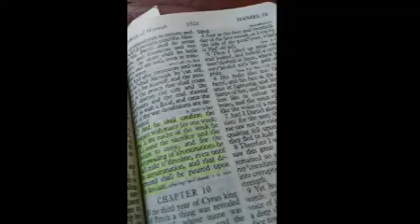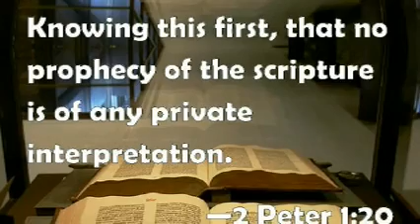Martin Luther in His Own Words 45 Tom Friess